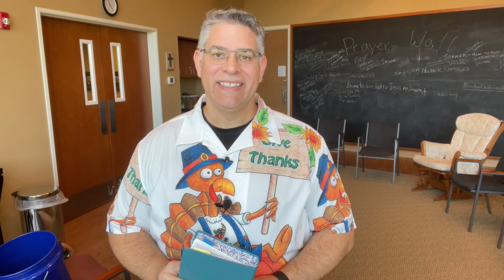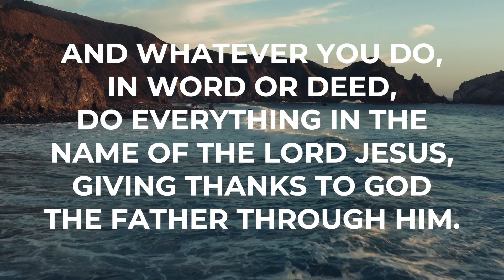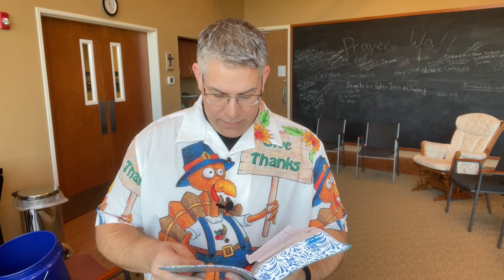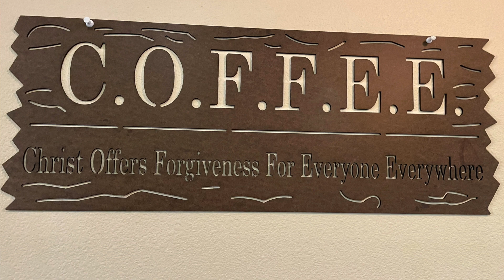5 Minute Fridays - Colossians 3:17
Do you know the Christian message behind Coffee? Check out this week's 5MF and see how Coffee can help us remember what is that Christ did for all mankind!